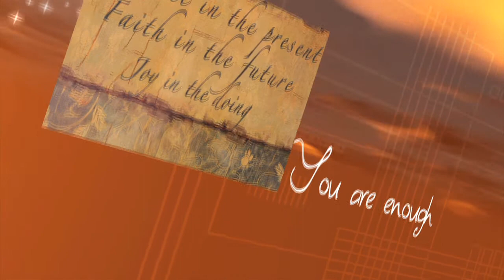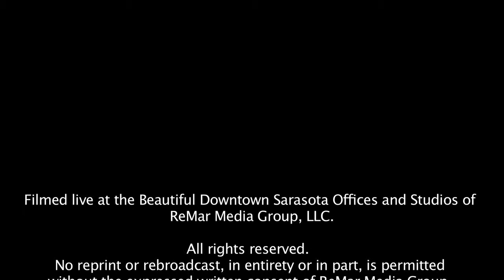AUBtv - Embrace the Journey with Sharon - The Bully Vaccine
In this episode of 'Embrace The Journey With Sharon' guest Jennifer Hancock shares practical techniques from her book The Bully Vaccine to protect kids from bullying. Using skills she learned from her mother as well as from her experience as a dolphin trainer in Hawaii.